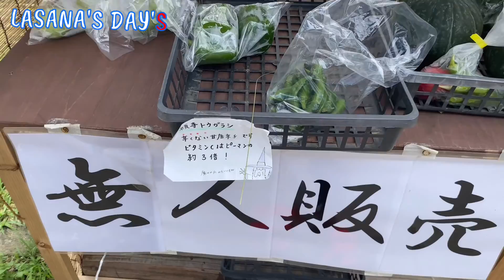Saiko Iyashi-no-Sato Nenba/西湖いやしの里ねんば/නෙන්බ ජපන් සාම්ප්‍රදායික ගම්මානය LASANA’S DAY’S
Saiko Iyashi-no-Sato Nenba (Traditional Japanese Village)

LASANA’S DAY’S